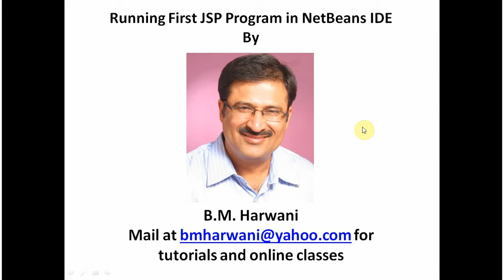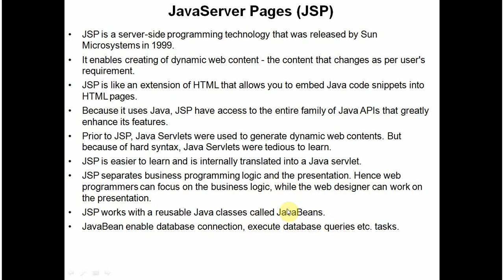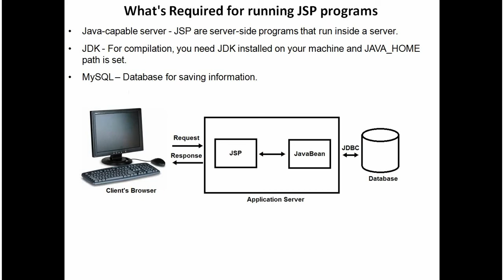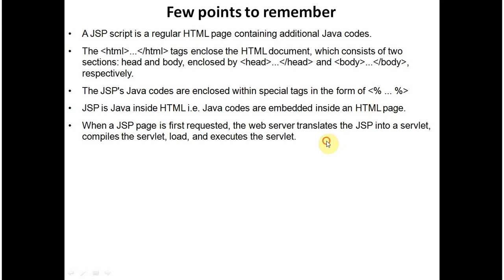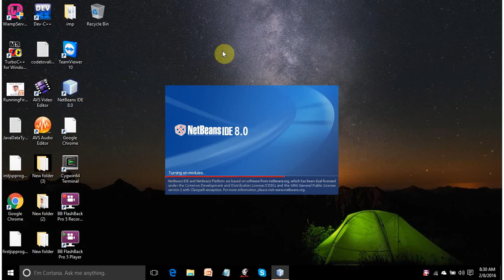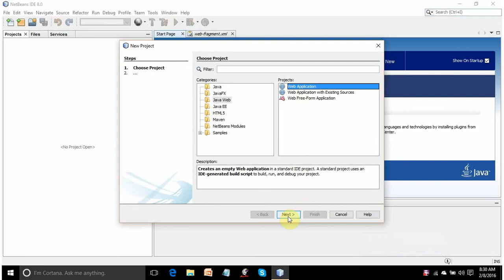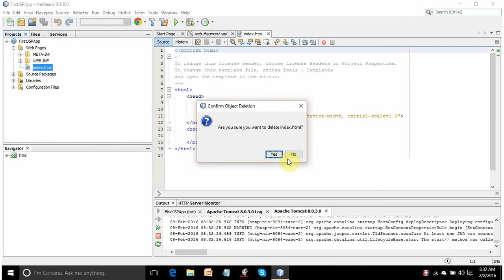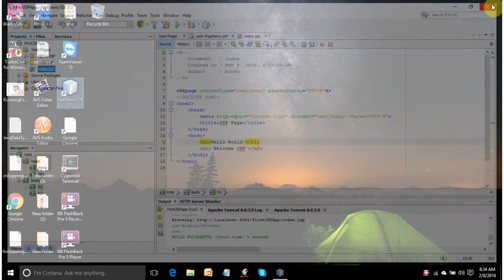How to Run JSP Program in Netbeans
Video tutorial that explains features of JSP and how to run your first JSP program in NetBeans IDE. This tutorial is for Beginners. You will learn web development using this video, a step by step video tutorial to run first hello world jsp program. If you want to learn JSP basics, then this video tutorial is the first lecture for java server pages.